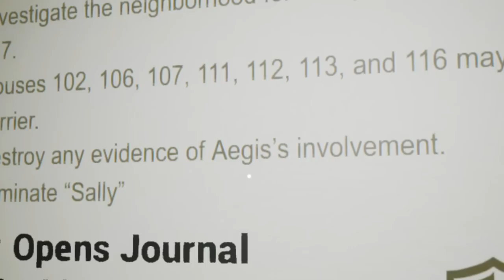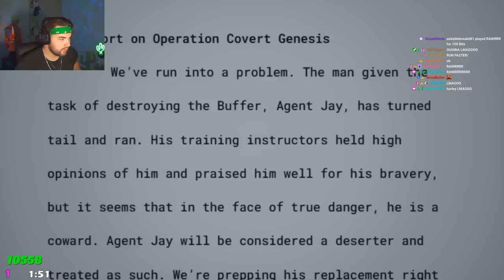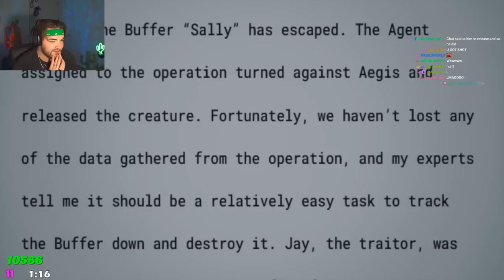WHY DID YOU MAKE ME PLAY THIS GAME..